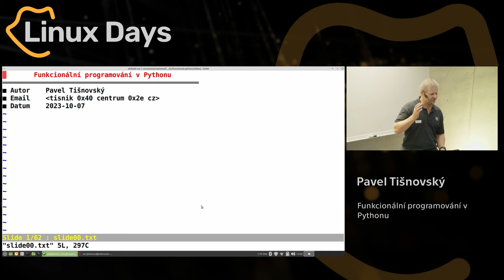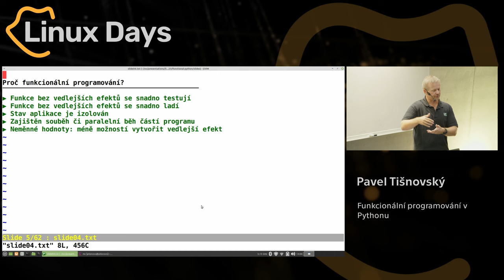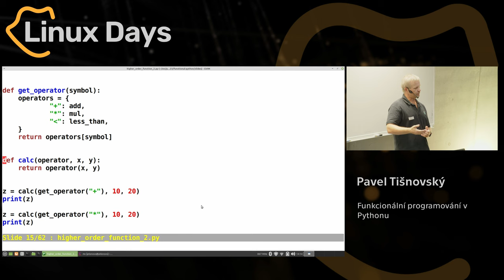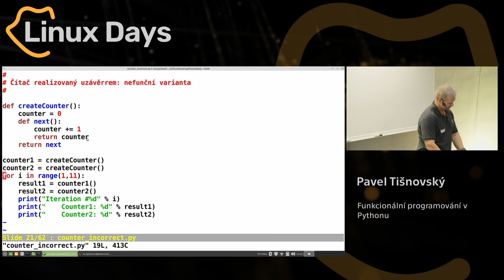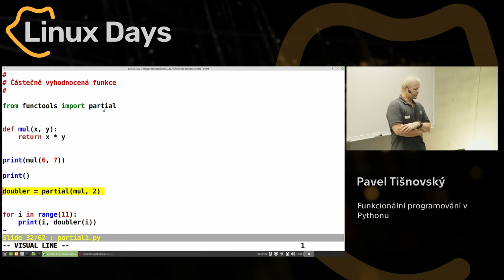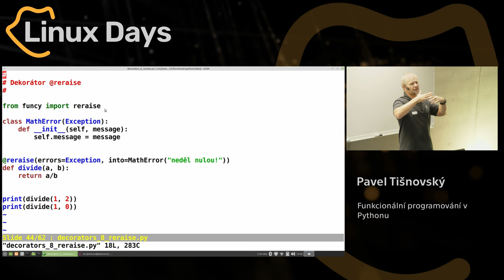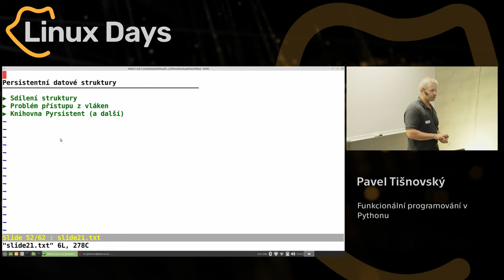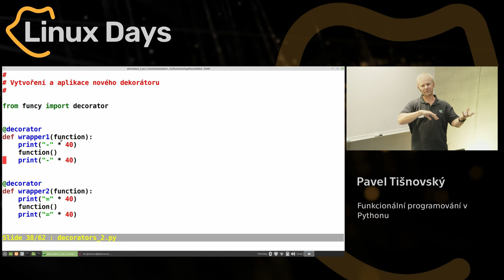Funkcionální programování v Pythonu (Pavel Tišnovský)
Abstrakt:
Python je multiparadigmatickým jazykem, což znamená, že lze psát prakticky čistě imperativně, ale i objektově. Navíc v Pythonu nalezneme poměrně velké množství vlastností převzatých z funkcionálních jazyků. Na přednášce se zaměříme na standardní knihovnu functools a taktéž na velmi elegantní knihovnu nazvanou funcy.